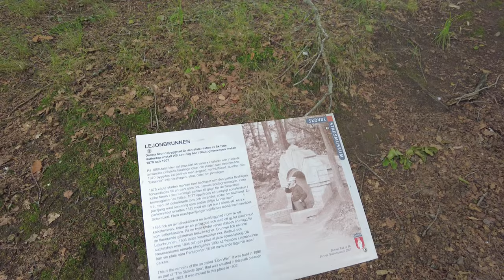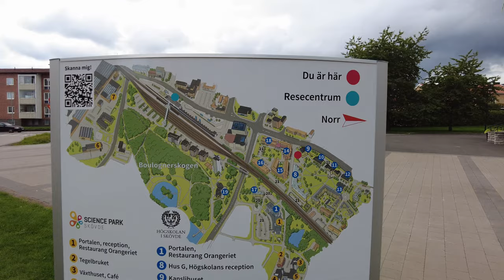Sweden, walking tour of Skövde. The center, the university area and the Boulognerskogen park.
Today we're taking a walk in the Swedish town Skövde. Starting at the central square, after exploring the center for a while we move into the Boulognerskogen (Boulogner forest) park before we proceed to the University area, after that we end the walk outside the central station.

walking in Sweden, walking Sweden, walking tour Sweden, walking in Swedish town

index:
0:00  Skövde center
22:00 Boulognerskogen park
35:10 Skövde University